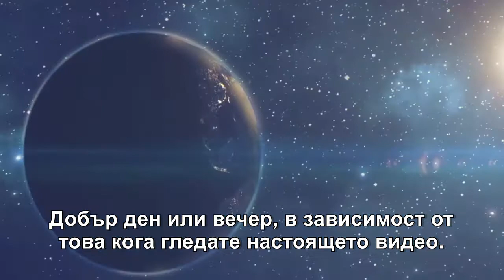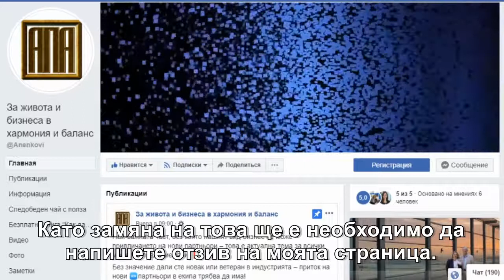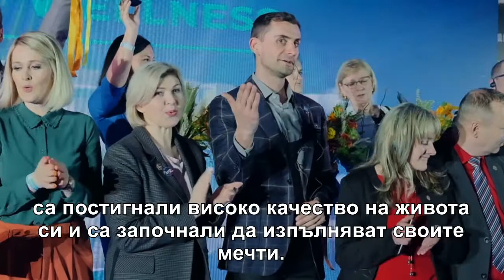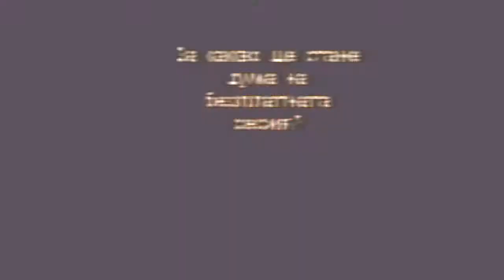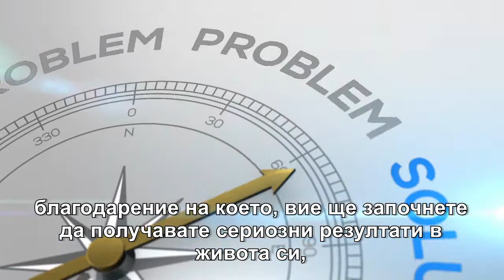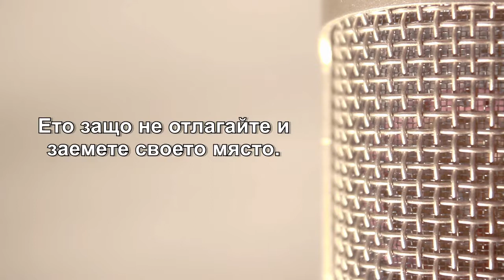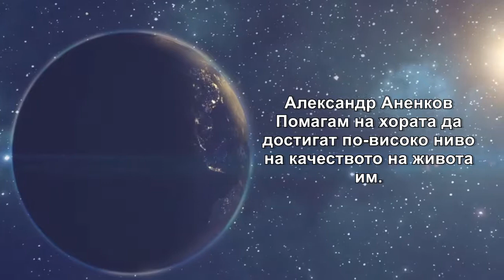“Животът инструкция за употреба” за достигане на високо ниво и качество на живота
Как се избира цел така, че тя да се изпълни?

Как да се задейства помощта на подсъзнанието?
Метод, който се използва още от древни времена.
Как да се задейства помощта на Вселената?
Как да намерим необходимите възможности и идеи?
С какво да започнете въплъщението на своите мечти и какво да правите след това?

И още други въпроси, благодарение на което, вие ще започнете да получавате сериозни резултати в живота си.

И така, готови ли сте да се решите на сериозни изменения в живота си и да преминете на следващото ниво в достигането на целите и мечтите?

Имате възможност да направите това бързо, ефективно и екологично, като се възползвате от чуждия, повече от 20-годишен опит в бизнеса и в живота.

Ако решите, че това е за вас, добре дошли на безплатна лична сесия.

Ние ще съгласуваме времето и вие ще видите прости и очевидни решения, за да започнете да достигате своите цели и мечти и да излезете от задънената улица в живота си
Даже никъде няма да ви се наложи да ходите, аз ще проведа сесията чрез интернет, в Skype.

Местата са ограничени, тъй като провеждам не повече от две сесии на ден.

Ето защо не отлагайте и заемете своето място.

Ако вече сте взели решение, преминете по линка , попълнете анкетата и ще се видим на вашата безплатна индивидуална сесия.

Успех!

Помагам на хората да достигат по-високо ниво на качеството на живота им.

Нашият свят е отворен и за Вас!

Ние сме семейство Аненкови. Независими представители на международния бранд на Siberian Wellness. Изграждаме и развиваме бизнес-екип в системата на компанията.

За нас е важно да покажем на партньрите си как чрез бизнеса със Siberian Wellness те могат да достигнат своите цели и мечти и да им помогнем да ги осъществят.
Нашите приоритети са личностния растеж и развитие, финансовата независимост и свобода.

Светът е свят на възможности, които ни се предоставят всекидневно и всеки ден правим избор, а от всеки наш избор зависи какви сме ние тук и сега.

Добре дошли в нашия свят!
Ако и Вие споделяте подобни ценности, бихме са радвали да Ви приветстваме в нашия екип!

Ние снимаме своите видеа на JVC HD Everio, Lenovo A6020a40, Nikon Coolpix s210, за монтаж използваме MAGIX ВИДЕО ДЕЛЮКС 22